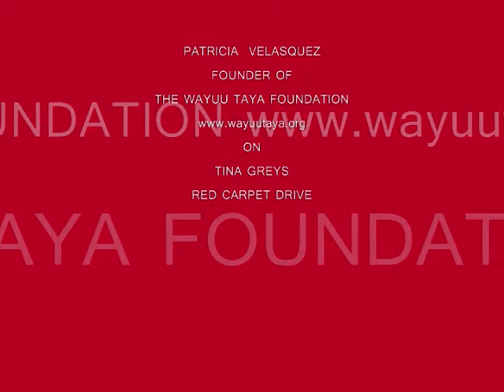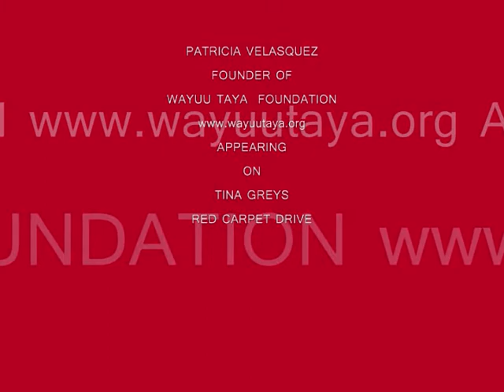PATRICIA VELASQUEZ TALKS ABOUT WAYUU TAYA FOUNDATION ON RED CARPET DRIVE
PATRICIA VELASQUEZ TALKS ABOUT WAYUU TAYA FOUNDATION ON RED CARPET DRIVE AT VENEZOLANOS EN HOLLYWOOD EVENT . DONNA KARAN , RUSSELL SIMMONS , KATIE FORD ,ANDRE BALAZS , EARL JONES & RAJ ALVA ARE SUPPORTERS OF WAYUU TAYA FOUNDATION .